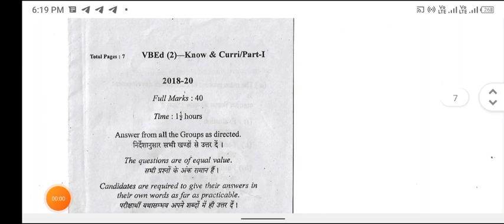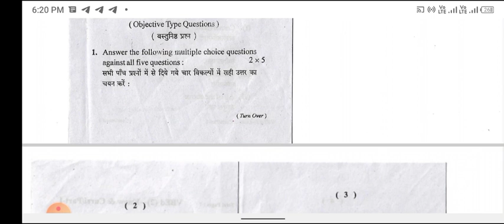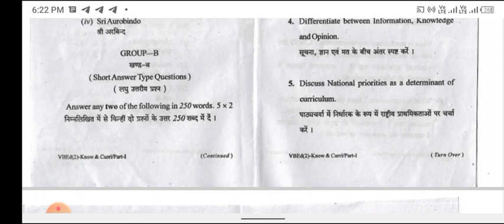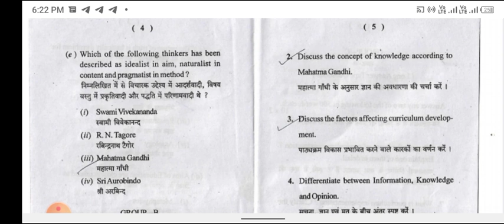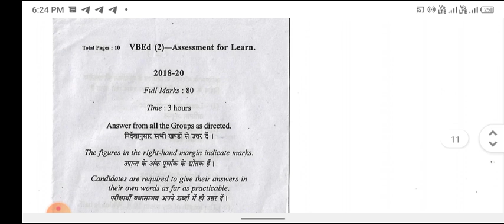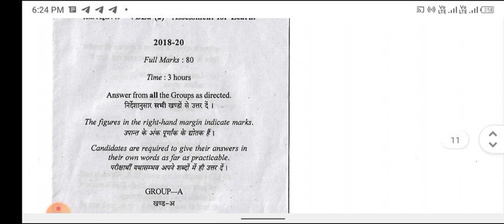Vinoba Bhave University Hazaribag B.ED semester 2 Knowledge and Curriculum previous Year question